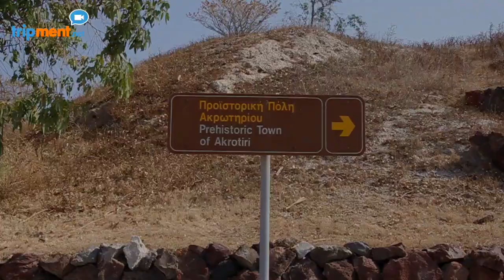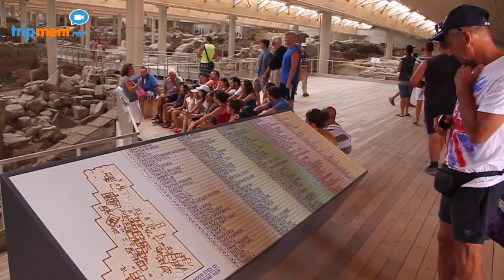Εξερευνώντας τη Σαντορίνη: Χωριά και αξιοθέατα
Στο δεύτερο μέρος της περιήγησης μου θα βρείτε πληροφορίες για το Φηροστεφάνι, το Ημεροβίγλι, τον Πύργο, το Ακρωτήρι με τον προϊστορικό οικισμό και το φάρο του, την αρχαία Θήρα και τέλος την επίσκεψη μου σε ένα από τα πολλά οινοποιεία του νησιού.